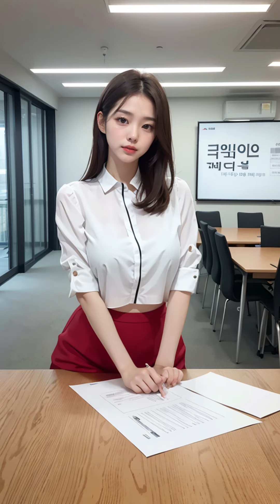[AI lookbook] 회의 준비중 이에요./I'm preparing for a meeting. / 会議の準備中です。